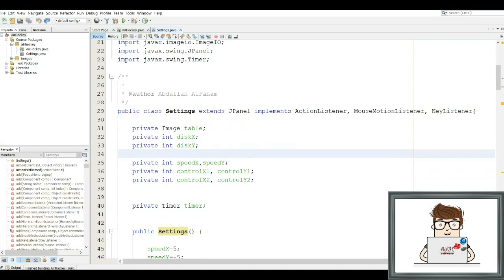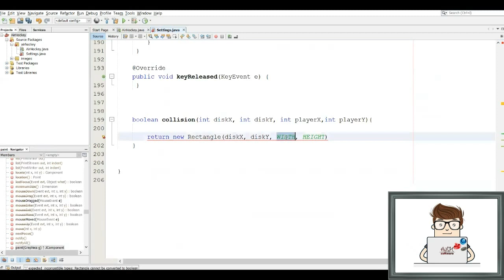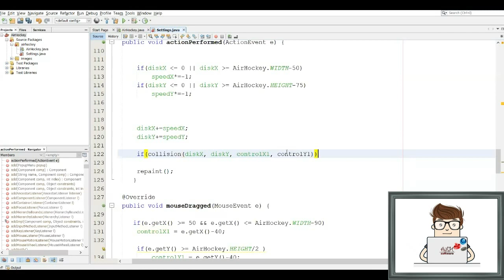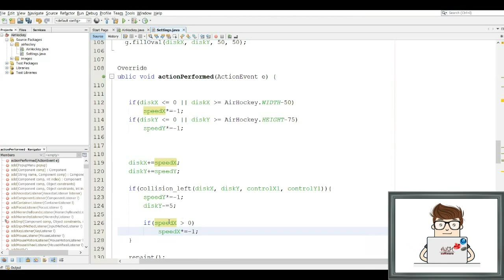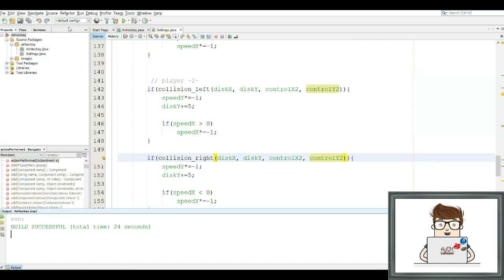Tutorials- Developing Air hockey - Java- Lesson 6 - Collision || تطوير لعبة الهوكي الهوائي - جافا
Tutorials - Developing Multiplayer Air hockey Game :: Tabletop Sport - Java - Lesson  6- add Collisions between the disk and the players.

Air hockey is a Pong-like tabletop sport where two opposing players try to score goals against each other on a low-friction table using two hand-held discs ("mallets") and a lightweight plastic puck.

The air hockey table has raised edges that allow the puck to reflect off horizontally, and a very smooth, slippery surface that further reduces friction by suspending the puck on a thin cushion of air ejected from tiny vent holes built inside the surface. This causes the puck to hover and move easily across the table with little loss of velocity, which simulates the lubricated sliding of an ice hockey puck across a well polished rink, hence the name of the game.

A multiplayer video game is a video game in which more than one person can play in the same game environment at the same time, either locally and on the same computing system, locally and on different computing systems via a local area network, or via a wide area network, most commonly the Internet.

A typical air hockey table consists of a large smooth playing surface designed to minimize friction, a surrounding rail to prevent the puck and strikers (paddles) from leaving the table, and slots in the rail at either end of the table that serve as goals. On the ends of the table behind and below the goals, there is usually a puck return.

Java is a high-level, class-based, object-oriented programming language that is designed to have as few implementation dependencies as possible. It is a general-purpose programming language intended to let programmers write once, run anywhere, meaning that compiled Java code can run on all platforms that support Java without the need to recompile. Java applications are typically compiled to bytecode that can run on any Java virtual machine (JVM) regardless of the underlying computer architecture. The syntax of Java is similar to C and C++, but has fewer low-level facilities than either of them. The Java runtime provides dynamic capabilities (such as reflection and runtime code modification) that are typically not available in traditional compiled languages. As of 2019, Java was one of the most popular programming languages in use according to GitHub, particularly for client–server web applications, with a reported 9 million developers.

دروس - تطوير لعبة الهوكي الهوائي - رياضة منضدية - جافا - درس 6 - إنشاء التصادمات بين القرص و اللاعبين

الهوكي الهوائي هي رياضة منضدية تشبه لعبة البونج حيث يحاول لاعبان متعارضان تسجيل الأهداف ضد بعضهما البعض على طاولة منخفضة الاحتكاك باستخدام قرصين محمولين باليد ("مطرقة") وقرص بلاستيكي خفيف الوزن.

تصميم لعبة متعددة اللاعبين

لقد رفعت طاولة الهوكي الهوائي حوافًا تسمح للعفريت بالانعكاس أفقيًا ، وسطحًا أملسًا زلقًا للغاية يقلل الاحتكاك عن طريق تعليق القرص على وسادة رقيقة من الهواء تخرج من فتحات تهوية صغيرة مبنية داخل السطح. يؤدي هذا إلى تحريك القرص والتحرك بسهولة عبر الطاولة مع فقدان القليل من السرعة ، مما يحاكي الانزلاق المُزلق لعفريت هوكي الجليد عبر حلبة تزلج مصقولة جيدًا ، ومن هنا جاء اسم اللعبة.

جافا هي لغة برمجة عالية المستوى ، قائمة على الفئة ، وموجهة للكائنات ، تم تصميمها بحيث تحتوي على أقل تبعيات تنفيذية ممكنة. إنها لغة برمجة للأغراض العامة تهدف إلى السماح للمبرمجين بالكتابة مرة واحدة ، وتشغيلها في أي مكان ، مما يعني أنه يمكن تشغيل كود جافا المترجم على جميع الأنظمة الأساسية التي تدعم جافا دون الحاجة إلى إعادة الترجمة. عادةً ما يتم تجميع تطبيقات Java إلى رمز بايت يمكن تشغيله على أي جهاز جافا ظاهري (JVM) بغض النظر عن بنية الكمبيوتر الأساسية. إن بناء جملة جافا مشابه لـ C و C ++ ، لكن به تسهيلات منخفضة المستوى أقل من أي منهما. يوفر وقت تشغيل جافا قدرات ديناميكية (مثل الانعكاس وتعديل رمز وقت التشغيل) التي لا تتوفر عادةً في اللغات المترجمة التقليدية. اعتبارًا من عام 2019 ، كانت جافا واحدة من أكثر لغات البرمجة شيوعًا المستخدمة وفقًا لـ جيت هب ، خاصة لتطبيقات الويب الخاصة بالخادم والعميل ، حيث تم الإبلاغ عن 9 ملايين مطور.